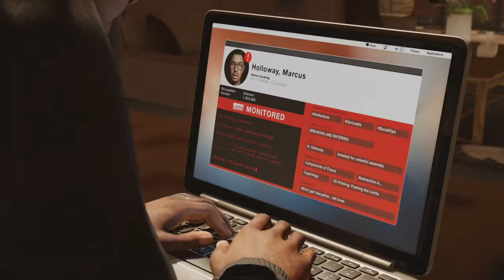Watch Dogs 2 Walkthrough Gameplay Ray Kenny & Swelter Skelter | 60 FPS